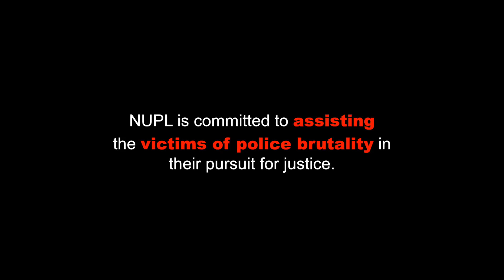Policemen in brutal arrest of driver identified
Policemen who bludgeoned Raymark Sumalbag were identified. Sumalbag was a hired driver during the October 19, 2016 US embassy rally.